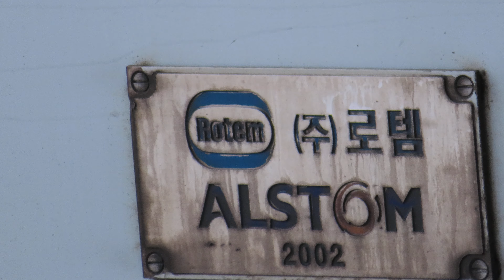[4K 40x광학줌] 20220504 104945 오송역 고속열차 끼리 정차대피 통과추월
예정 시각표 상
KTX 20 (10시 52분 도착)보다 3분전에 통과하였어야 하는
KTX산천 506+410(10시 49분 통과) 지연되어 나중에 왔지만 먼저 통과

10시50분 부터 10분 촬영

0:00 KTX 21 서울발 부산행 통과
0:40 KTX 20 부산발 서울행 정차
2:10 아직도 안오는 호남고속선 KTX산천 복합
2:50 여전히 정차중인 KTX 20
4:00 승무원도 마냥 기다리는 중
4:20 KTX산천 506+410 여수엑스포+목포발 용산행 지연 통과
5:12 KTX 209 서울발 진주행 통과
5:55 KTX 20 출입문 닫고 출발 대기
6:40 KTX 20 지연 출발
8:42 KTX산천 477 용산발 익산행 정차

촬영 : Canon PowerShot SX740 HS